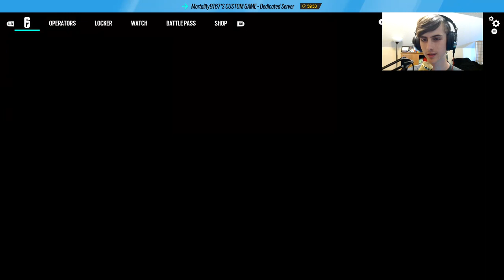No bullet Challenge | r6 siege (twitch vod)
Siege but without bullets